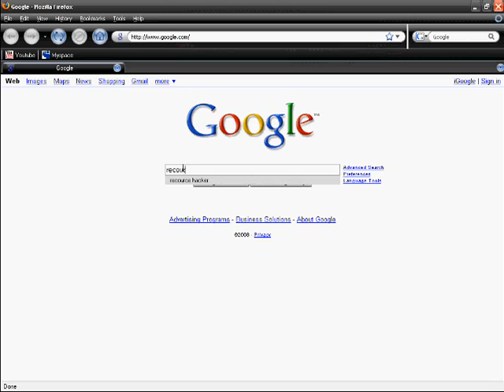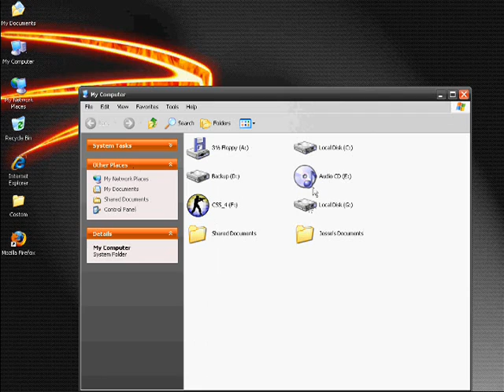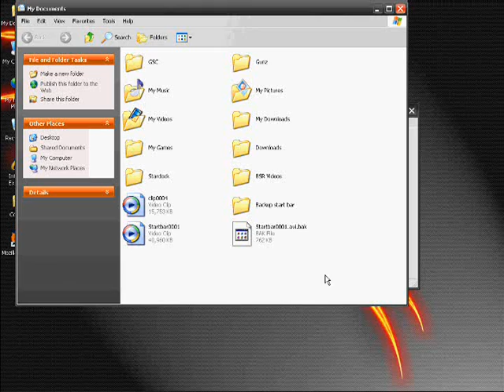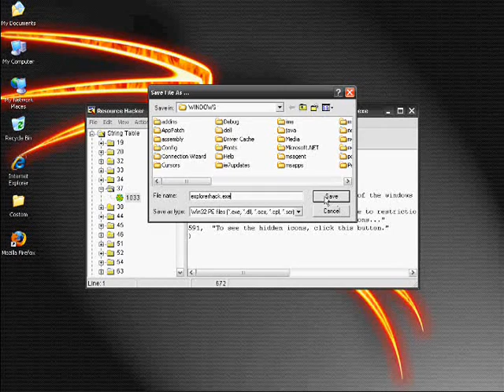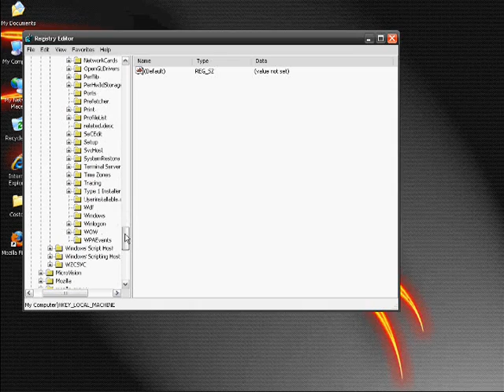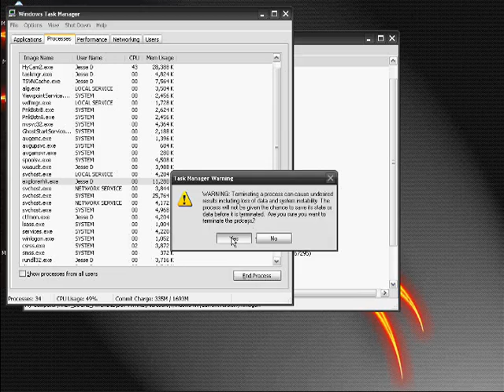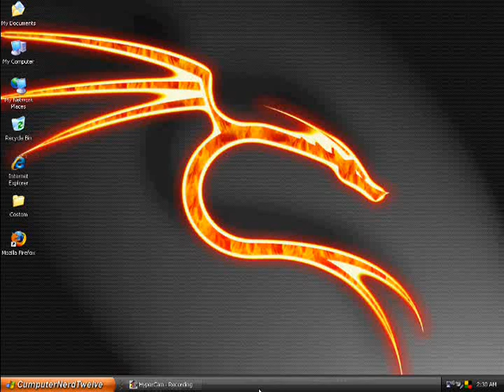How to change start bar text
This is a cool way to make your computer really your own, Make it say whatever you want where it would usually say start.

Add my xfire-meackrob1

Give any suggestion on tutorials and i will make it for you. Thx a bunch, all comments are welcome.

BTW(by the way)These songs are all by Bad Religion